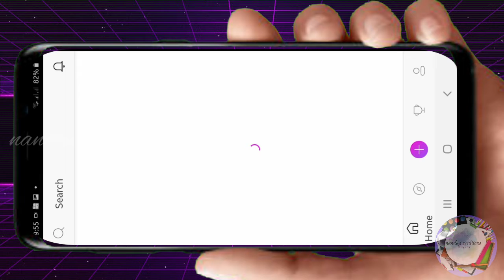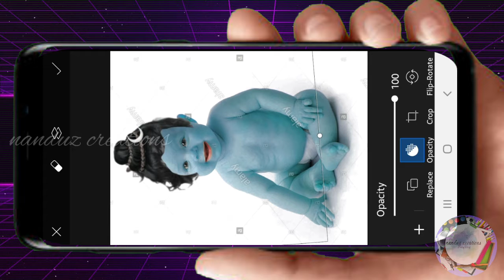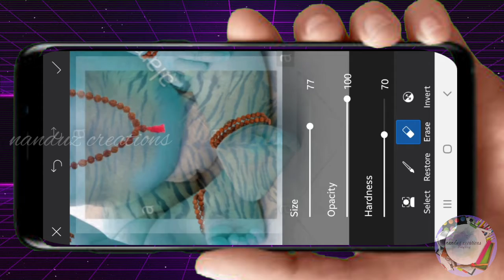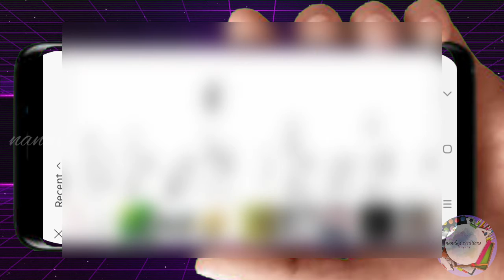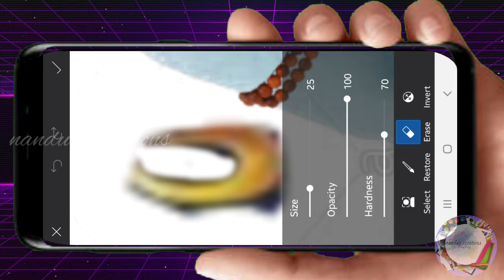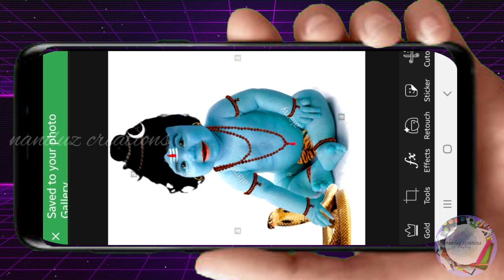How to edit baby gods lord shiva using picsart